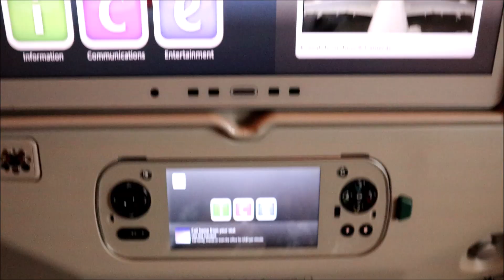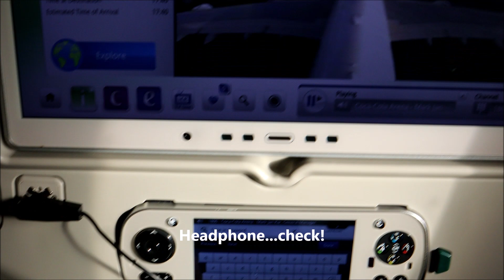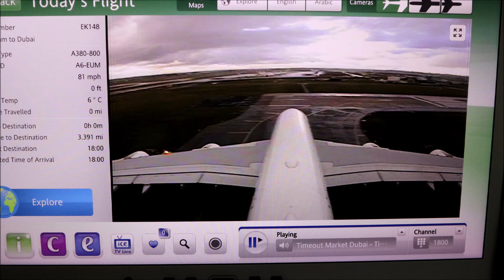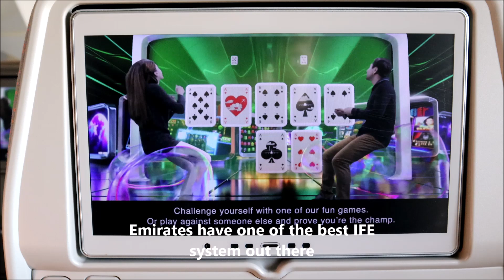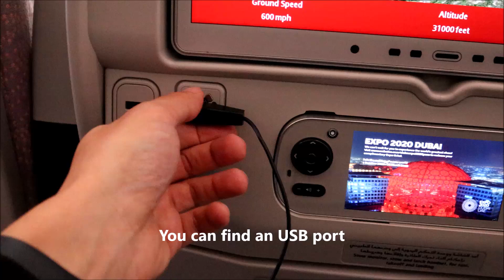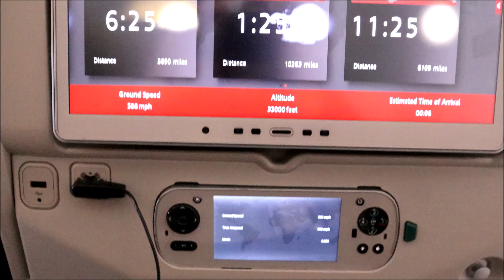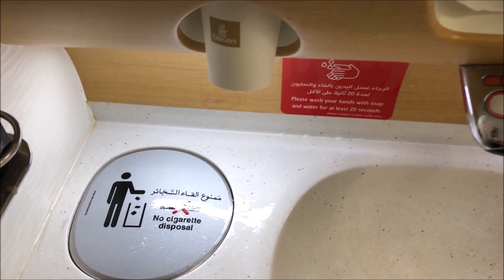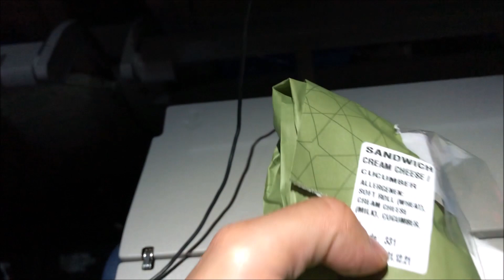TRIP REPORT | Emirates (ECONOMY) EK148 Amsterdam - Dubai (Airbus A380-842)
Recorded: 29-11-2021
Flight: EK148 (AMS-DXB)
Aircraft:  Airbus A380-842
Registration: A6-EUM
Age: 5.5 years (december 2021)